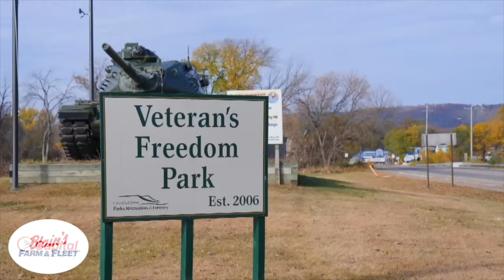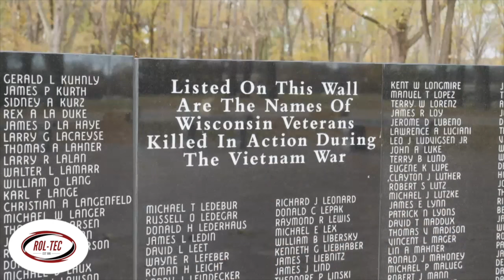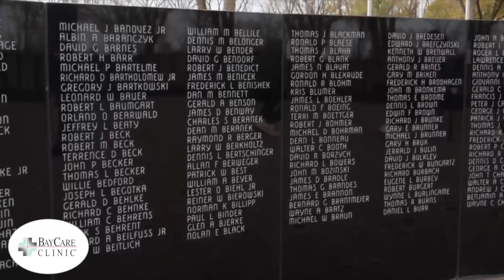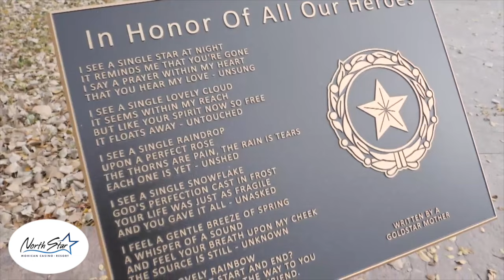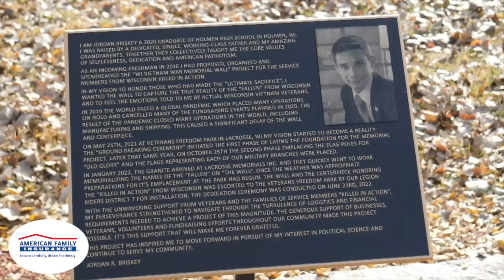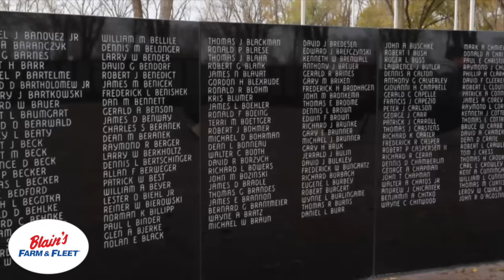Season 2 | Episode 17: Grocery Mogul Mark Skogen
Episode 43 is now LIVE! We chat with Festival Foods CEO Mark Skogen, share a Top 5 list that takes us back to the songs of 1983, and a John Wisconsin “Turkey Bowl” story for the ages.

YouTube.com/InsideWisconsin & wherever you catch podcasts.